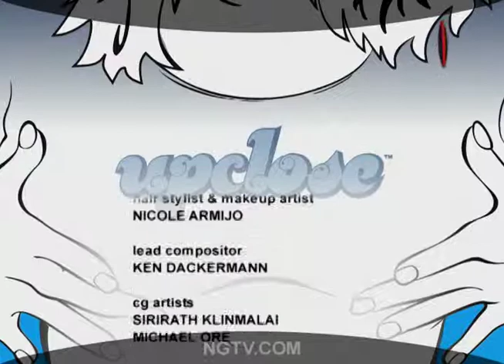Gary Cole on Forever Strong